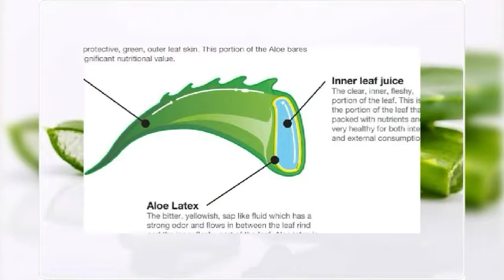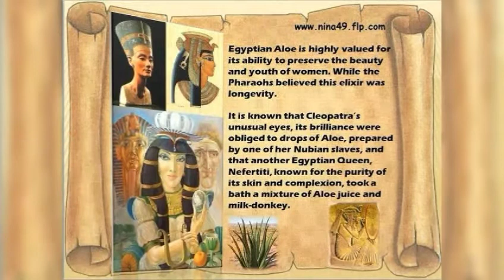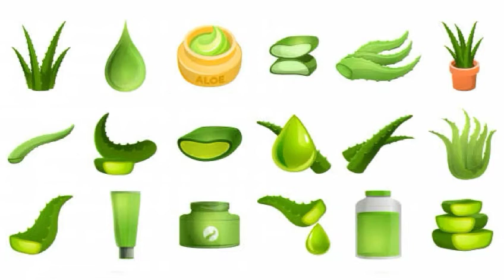AMAZING BENIFITS OF ALOEVERA & SIDE EFFECTS OF ALOEVERA || కలబంద యొక్క ఉపయోగాలు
Amazing Benefits Of Aloevera & Side Effects Of Aloevera ||  కలబంద యొక్క ఉపయోగాలు